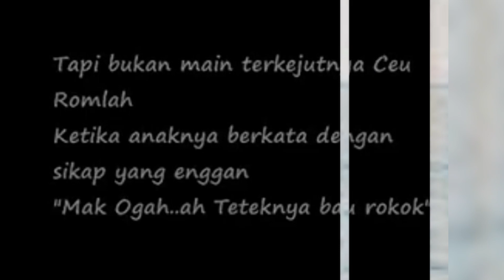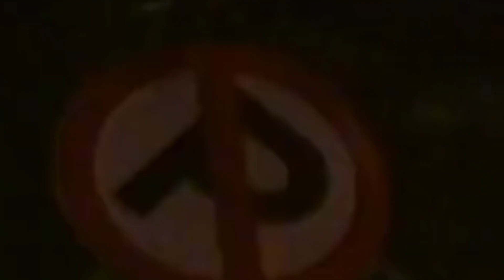Doel Sumbang || musisi dengan karyanya yang nakal dan vulgar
mengisahkan seorang Doel sumbang
yang lqgu lagunya terkesan nakal dan vulgar